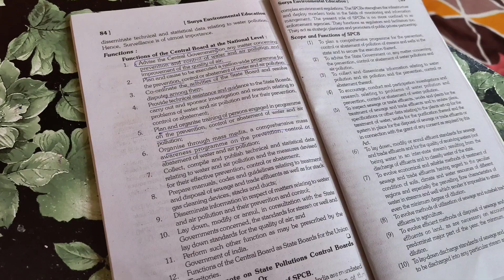mujhe jodne pade hath